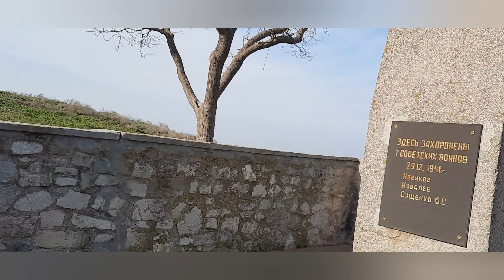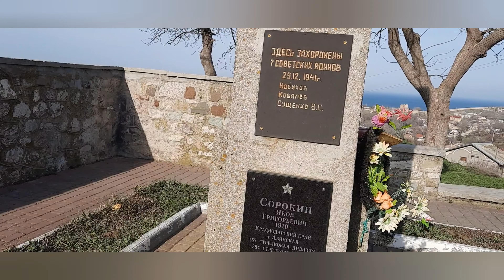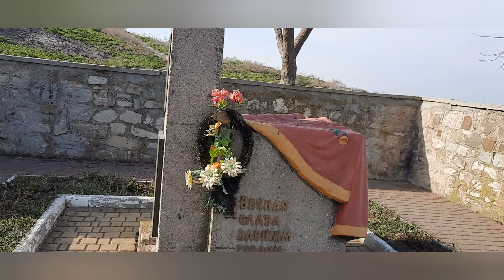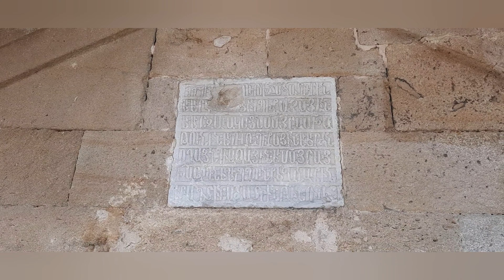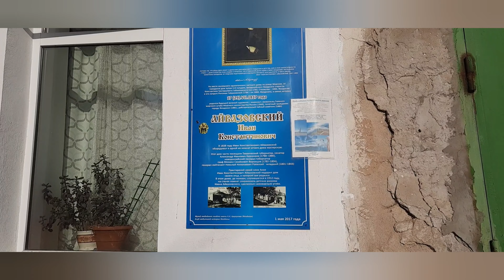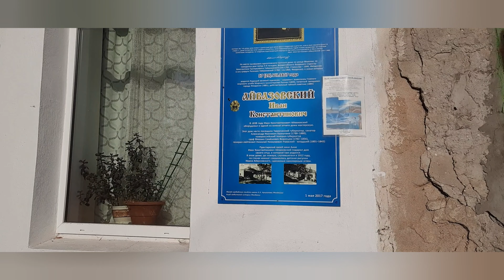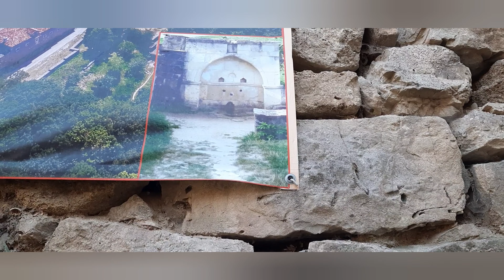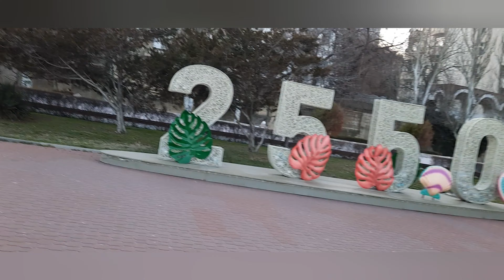Ураганный ветер на г. Митридат, сквер Айвазовского, греющиеся котики и начинающийся шторм